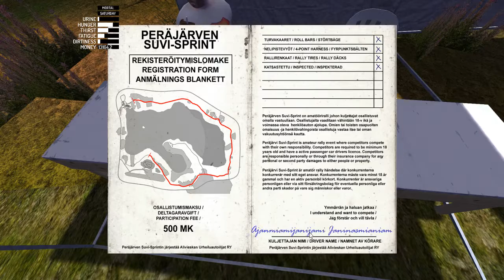My Summer Car 5:21 Rally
Decent time, terrible audio.